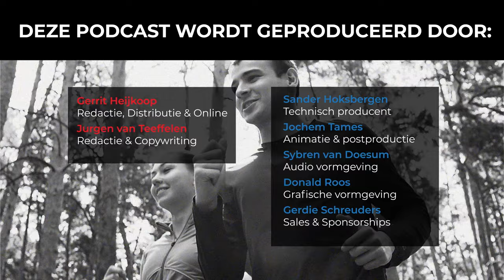Bonus - Review van de Brooks Glycerin 21 hardloopschoenen op basis van onze eigen loopverhalen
Dit is een bonus aflevering van de Slimmer Presteren Podcast, over sport, onderzoek en innovatie. In deze aflevering hebben Gerrit en Jurgen het over "Review van de Brooks Glycerin 21 hardloopschoenen op basis van onze eigen loopverhalen"
INLEIDING:
In deze bonusaflevering duiken we opnieuw in de wereld van hardloopschoenen, ditmaal met een frisse blik op de Brooks Glycerin 21.

We erkennen dat onze expertise niet ligt in het technisch ontleden van schoenen, maar eerder in het delen van persoonlijke loopervaringen en het toepassen van algemene sportkennis.

Daarom richten we ons dit keer op de verhalen achter onze hardloopsessies met de Brooks Glycerin 21, ondersteund door feiten en vergelijkingen met eerdere modellen zoals de Brooks Ghost Max.

En in het kader van volledige transparantie: wij hebben deze schoenen gratis gekregen van Brooks met als doel om deze content te maken.

Vragen die in deze aflevering worden beantwoord zijn:

1. Wat maakt de Brooks Glycerin21 speciaal?
De schoen belooft ultiem comfort en lichtheid, met een focus op 'distraction free' lopen. Hij is uitgerust met de DNA LOFT v3 zool, verrijkt met stikstof, voor een stabiele en veerkrachtige loopervaring.

2. Hoe verhoudt de Brooks Glycerin 21 zich tot de Brooks Ghost Max die we eerder bespraken?
De Glycerin 21 is zo'n 40 gram lichter dan de Brooks Ghost Max, wat bijdraagt aan het gevoel van lichtheid en snelheid tijdens het lopen.

3. Zijn de Brooks Glycerin 21 de beste schoenen voor een marathon?
Volgens Brooks is de Glycerin 21 een prima keuze voor wedstrijden, inclusief marathons, door de combinatie van comfort en prestatie. Jurgen kiest ervoor om zijn Marathon van Rotterdam er op te gaan lopen.

4. Wat was de meest memorabele loopervaring van Gerrit met de Brooks Glycerin 21?
Een uitdagende trailrun in het Teutoburger Wald in Duitsland, waarbij alle weertypen de revue passeerden en de schoenen een betrouwbare ondersteuning boden op zowel de klimmen als afdalingen.

Hoofdstukken in deze video:
00:01:00 - De Brooks Glycerin 21: Eerste Indrukken
00:02:33 - Vergelijking met Brooks Ghost Max
00:06:06 - Voorbereiding op de Rotterdam Marathon
00:12:04 - Trailrunning Avonturen
00:19:28 - De Uitdagingen van Lange Duurlopen
00:24:33 - Afsluiting en Dankwoord

SHOWNOTES:
De productpagina van de Brooks Glycerin 21 op de website van Brooks

Onze 'andere' review van de Brooks Ghost Max hardloopschoenen aan het begin van 2024

Alle afleveringen van de Slimmer Presteren Podcast over innovatie in hardloopschoenen

Op zoek naar een specifiekere review van deze hardloopschoen van Brooks? Zie ook de test op Hardloopnetwerk

Deze video bevat een betaalde samenwerking met LiveOnlineEvents, als sponsor van de productiekosten, en met Brooks Running Nederland, die de schoenen gratis aan ons ter beschikking stelde.